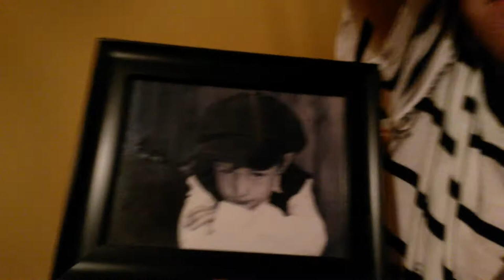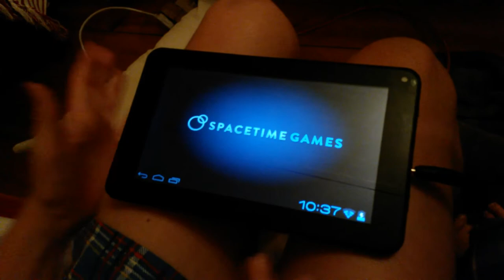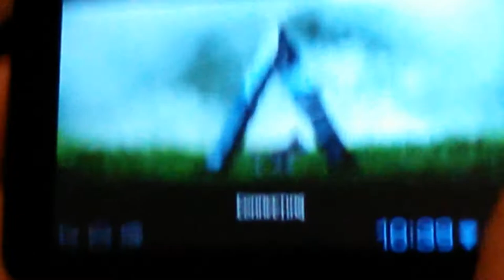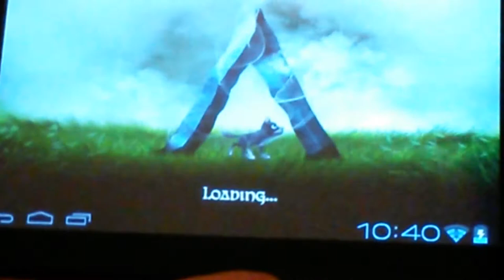First vlog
Lol

Random